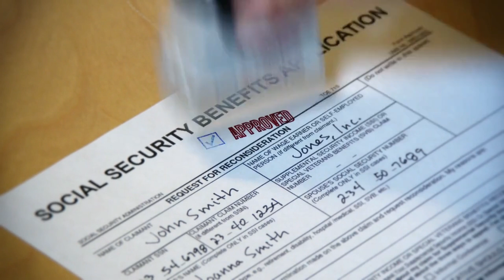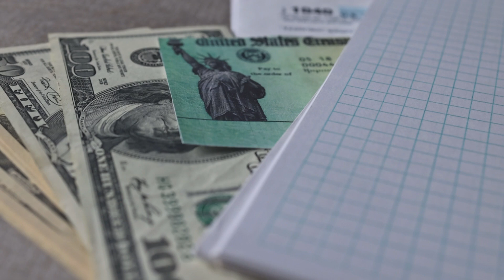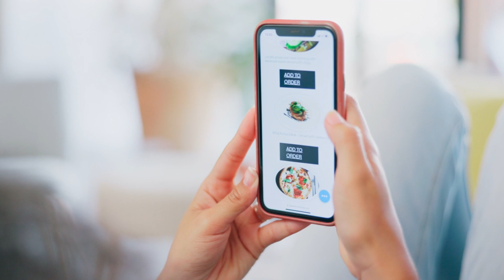GOOD NEWS! EXTRA Checks For These Social Security Beneficiaries in Nov | 1,000+ Pharmacies Closing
GOOD NEWS! EXTRA Checks For These Social Security Beneficiaries in November | SSA, SSI, SSDI and
Prescription nightmare as over 1000 local pharmacies will be closing forever and impacting millions of people all across the country who rely on these pharmacies for their monthly prescriptions. We are talking about an announcement out of Walgreens where they have announced over 1200 store closures across the entire continent over the next three years. This is a new plan out of higher leadership to restore Walgreens by closing these 1000+ stores all across the country that are under performing as of right now. This could create a logistical headache for a lot of people over the next few years as pharmacies close and transfer prescriptions need to take place.